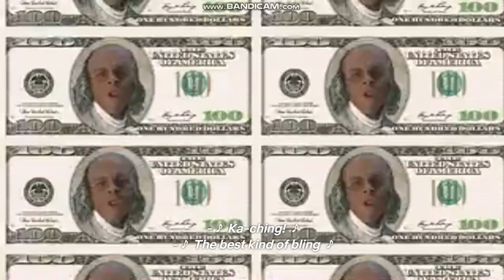Benjamin Franklin and Mahatma Gandhi Rap